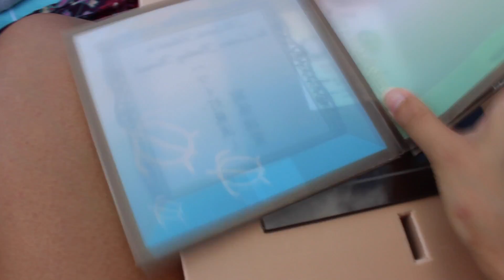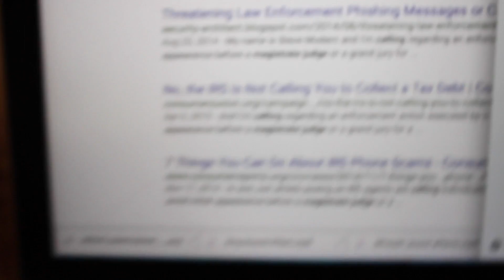VLOG #7 | Lantern Floating Hawaii + Hiking to secret pools! | Michelle Kanemitsu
Hi everyone! Today I’m sharing a vlog showing all my travels and adventures over the past two weeks! I’m going to try post weekly vlogs, especially since it’s summer. I did lots of things like hiking to some hidden gems with the clearest water, eating lots of good food, and going to the Lantern Floating Hawaii festival! Hope this gives you a slice of paradise. 😆

Thumbs up this video if you love vlogs! 👍☺️

Hi there! I'm Michelle, and I am a lifestyle YouTuber that is super passionate about creating fun videos about fashion, beauty, and travel. I love clothes and shopping, putting on makeup, going to the beach, and hiking, and these are all things that you can find in my videos!